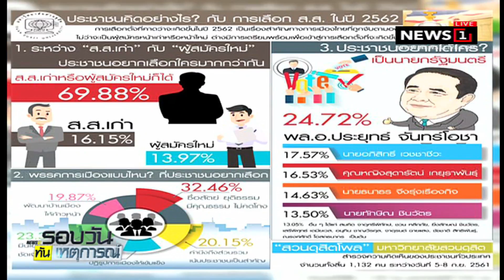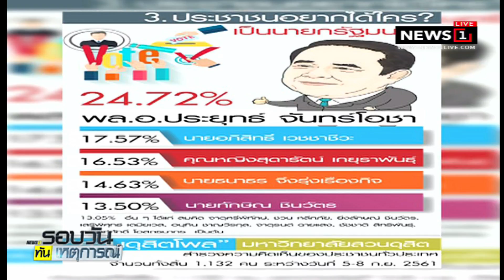ประชาชนเลือก "บิ๊กตู่" นายกฯคนต่อไป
ประชาชนเลือก "บิ๊กตู่" นายกฯคนต่อไป 09/09/2018